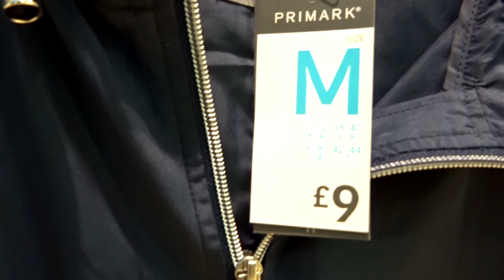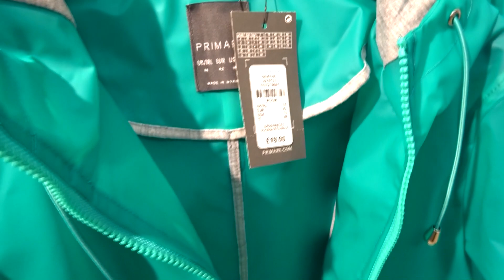👍 Primark Ladies Parka Rain Coat Spring Summer 2018 | Walkthrough HD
The Primark parka is a great and afforable coat tha can be use this spring and summer they are very light weight and I guess can atake a very tini rain not for a big rain day unless you use a umbrella. They come in diferent colors and pattens.

MORE: 👍